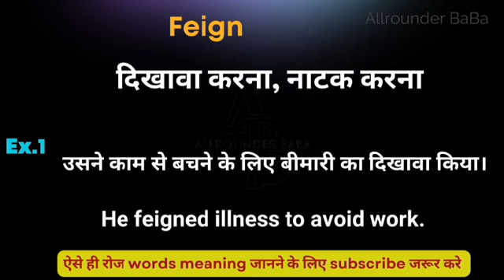Feign meaning in hindi || Feign ka matlab kya hota hai || word meaning daily use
Feign meaning in hindi
Hindi to English
Word meaning